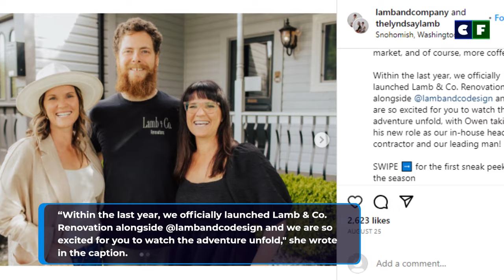What happened to Jeff on Unsellable Houses? Why did he leave?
Unsellable Houses has already replaced the beloved cast member of their show, Jeff Laurence. The show's host introduced his replacement prior to the season 4 premiere so meet him here. What happened and what is Jeff doing now? Find out!

Source: Instagram/Facebook